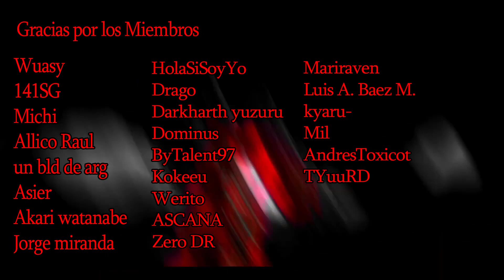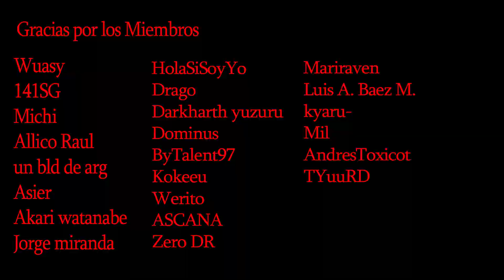VITUBER TE ENSEÑA A JUGAR AKALI TOP VS AATROX